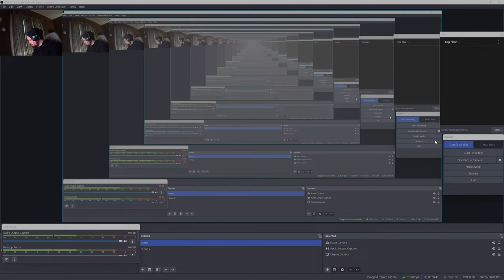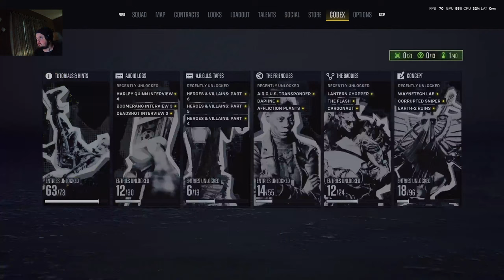Suicide Squad Kill The Justice League! Lets see what all the hype is ABOUT!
Lets Play! Walkthrough! Review! My thoughts!